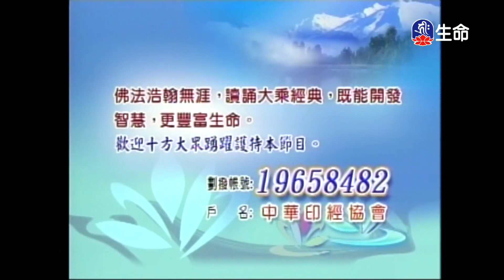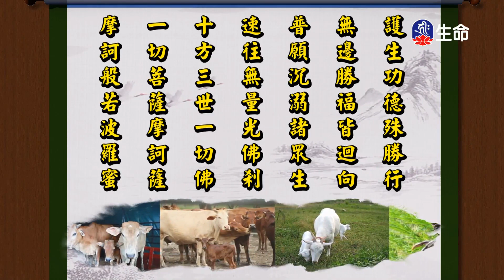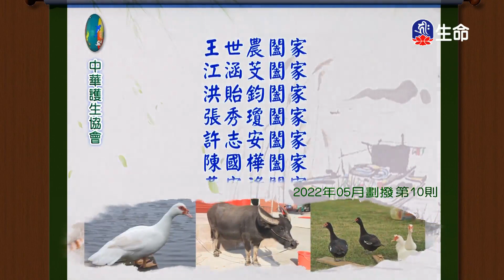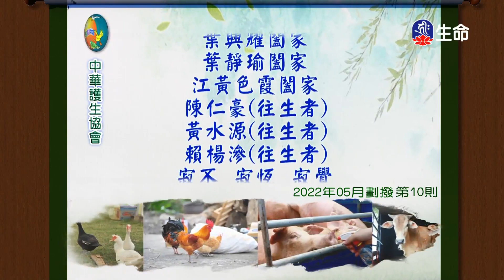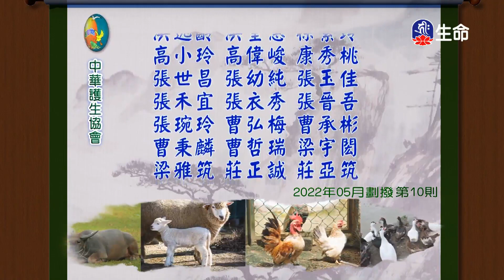經典讀誦_(lifetv_20230319_04:30)